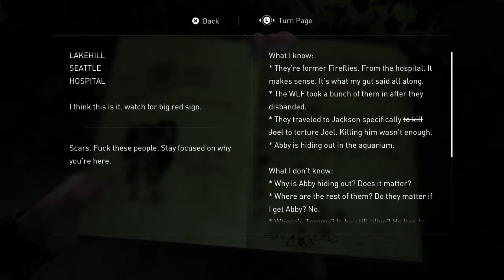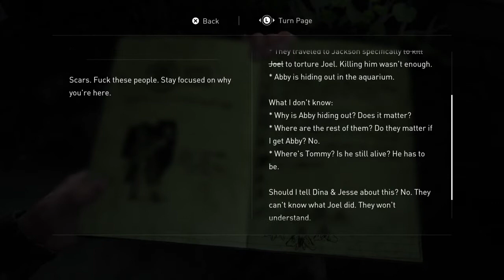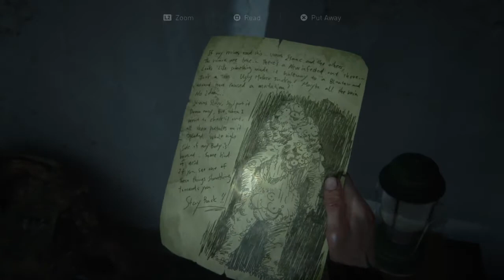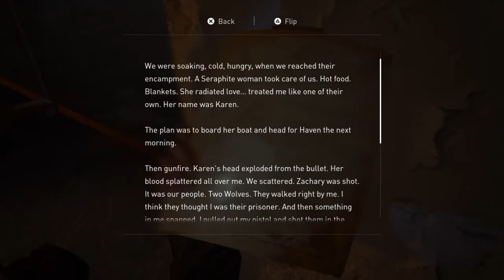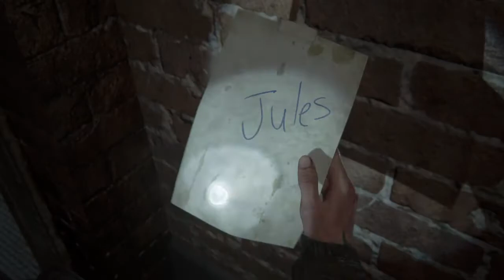The Last of Us™ Part II chapter 21: Seattle Day 3: The Flooded City